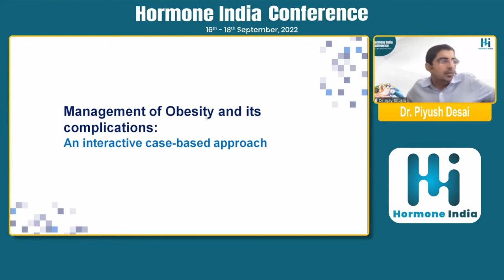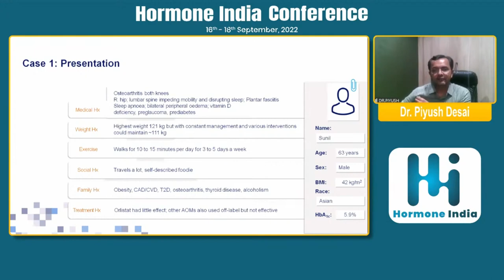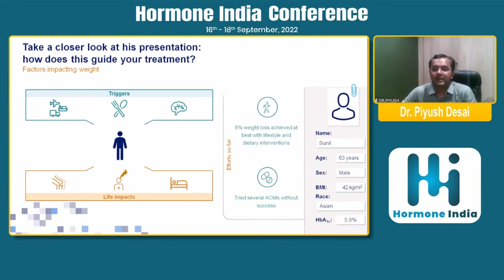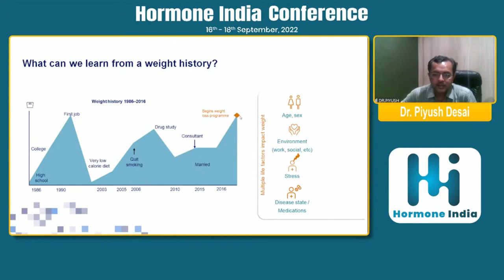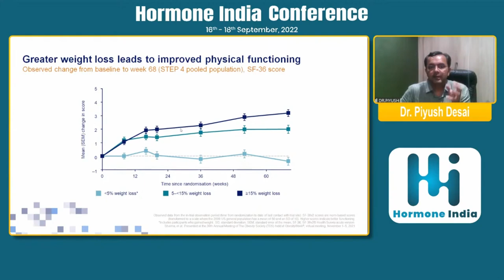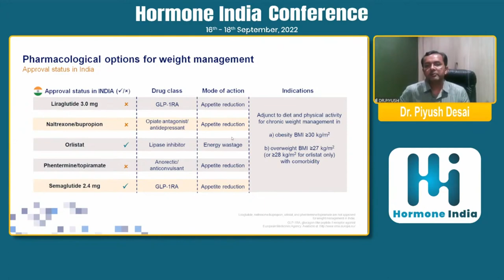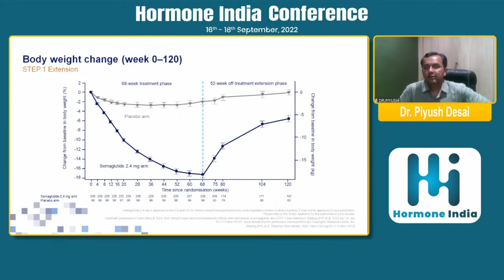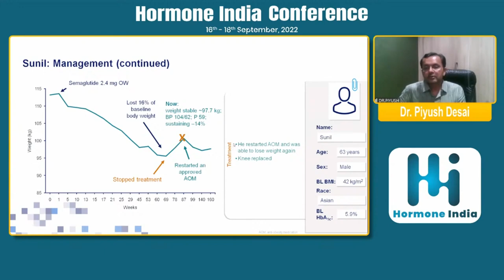Dr. Piyush Desai - Case Study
Management of Obesity and its complications:
An interactive case-based approach
Case 1: “I lose weight but it just seems to come back”